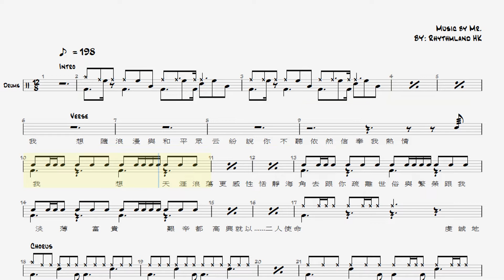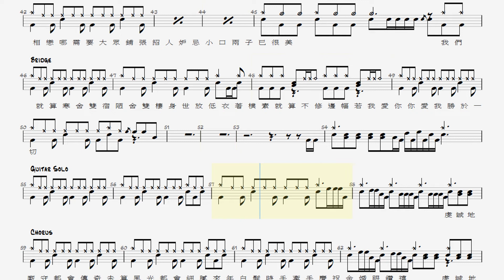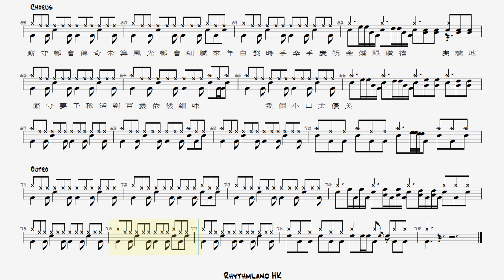鼓譜Lv 4 Mr. - 小傳奇 - 鼓譜播放完整版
參考MV 版本的鼓譜，譜內附有歌詞提示
希望令中意打鼓o既人，花更多時間去鑽研，去練鼓!

如果你想支持平台發展:
到Patreon請我食個下午茶

鼓譜可當Coupon? 入黎揀心水鼓譜